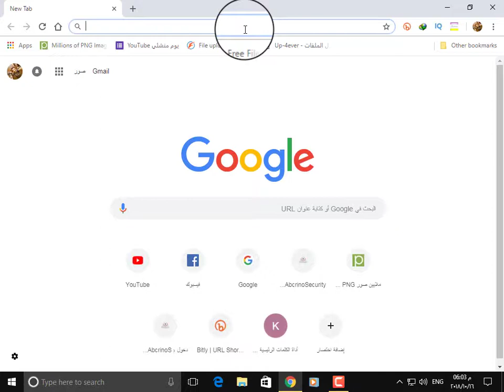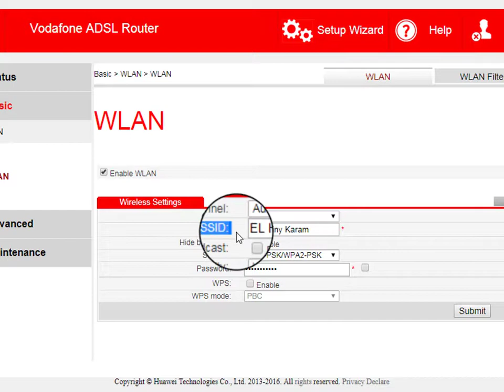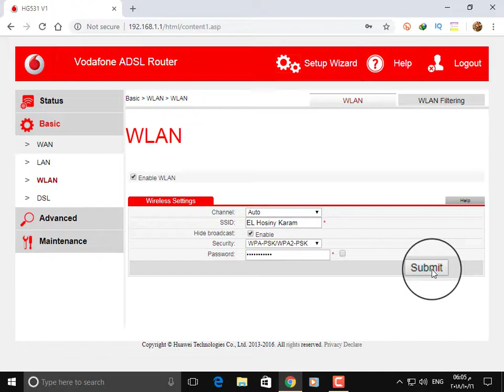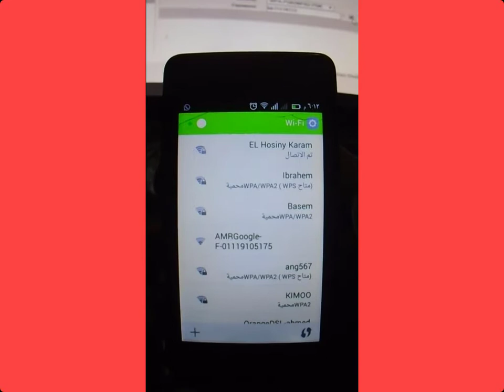طريقة إخفاء شبكة الواي فاي بكل سهولة (تجربة على راوتر هواواي من vodafone)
يلجأ البعض الى اخفاء شبكة الواى فاى الخاصة به لعدة اسباب منها ان دخول الاشخاص الغريبة عليها قد يبطىء السرعة ويساعد فى نفاذ باقة الانترنت بشكل سريع، او من الممكن ان يقوم احد باختراق الشبكة ويحاول الوصول الى الاجهزة المتصلة عليها، لذلك سنتعرف على طريقة اخفاء شبكة الواى فاى الخاصة بك .

💗 شكراً لمتابعتكم 💗

■ حسابي الشخصي على الإنستغرام:
◀ عن القناة:
عبقرينو امن معلوميات هي قناة خاصة بالشروحات التقنية المتنوعة (برامج، ألعاب،شروحات اليوتيوب وجوجل أدسنس، ويندوز، أندرويد، iOS، الربح من الإنترنت، SEO، أخبار التقنية ... إلخ)